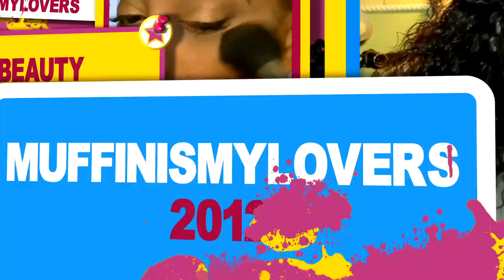FULL BODY HAIR HUNNY ⎟FEELIN A LITTLE BIGGISH IN THIS TANGERINE COLORED WIG BeautyForever.com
Hair Info : 13*4 Lace Medium Auburn Jerry Curly Wig 22 Inch

WRITE OR SEND US LOVE GIFTS TO:
Muffinismylovers

SOME OF MY FAVORITE SITES